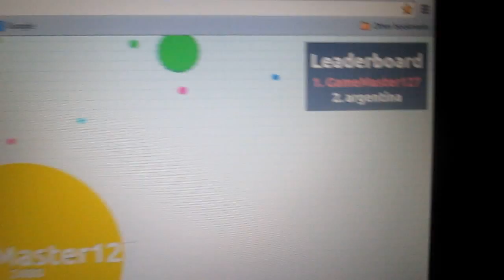Game Plays: Agar.io- 1ST AND FIRST PLACE!!!!! (6)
I AM THE CHAMPION OF AGAR.IO!!! WHOO! I did it! I beat the game! For a couple seconds at least.